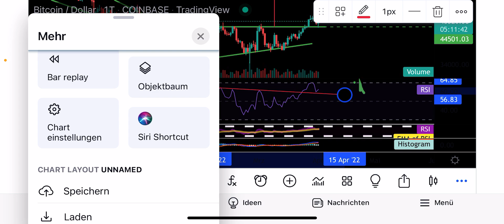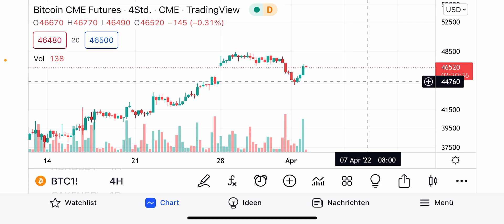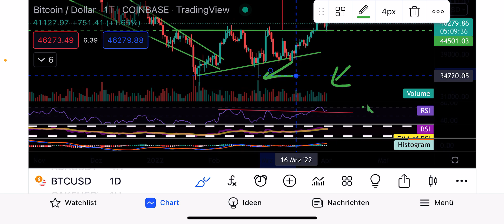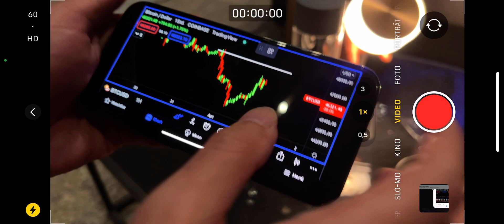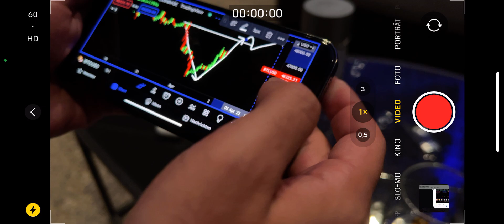WARNUNG! BITCOIN FALLE!!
In diesem Video geht es um Bitcoin (BTC) und andere Kryptowährungen. Wir werden darüber sprechen was in naher und ferner Zukunft bevorsteht. Ich werde eine Analyse durchführen.